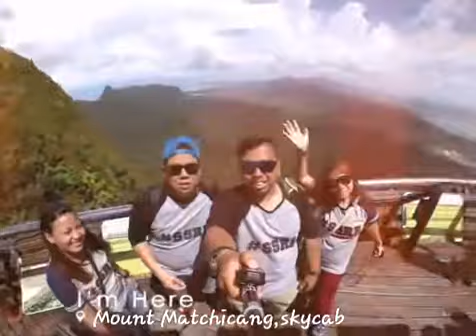Hi5 to spore,langkawi&KL. Ssrrtraveller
Travel asia